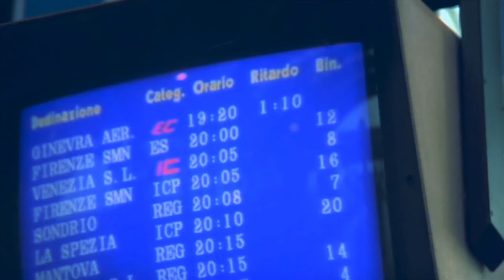ICFF 2015 Staff Presentation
Meet the ICFF 2015 Team!